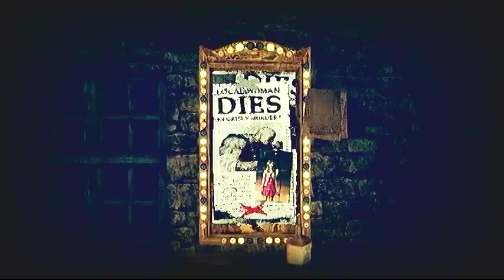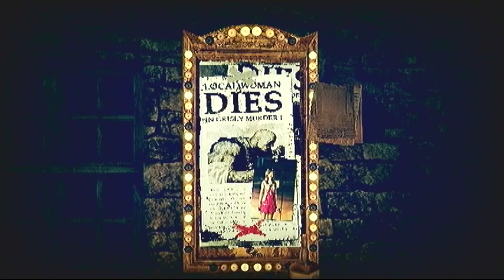Let's Play Shadows of the Damned Part 12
We take a trip into the underworld to save Garcia Hotspur's Girlfriend in Shadows of the Damned.